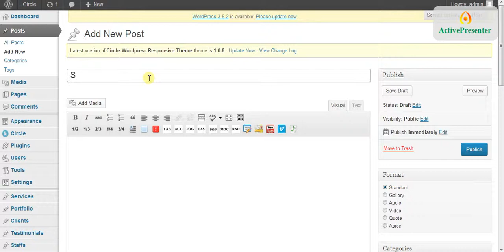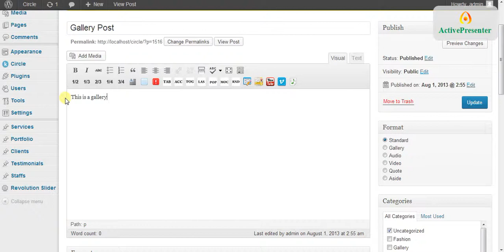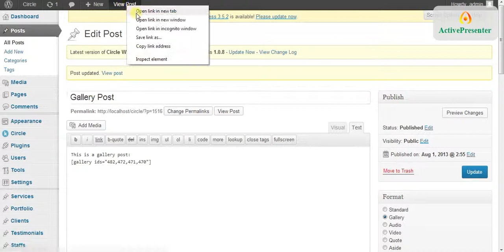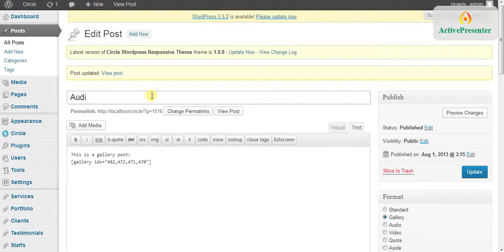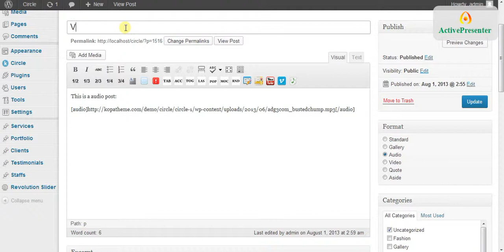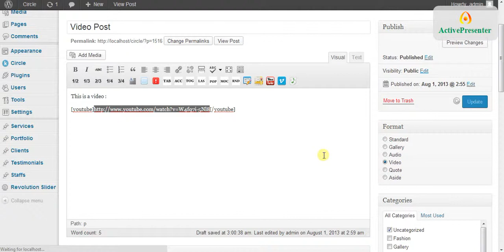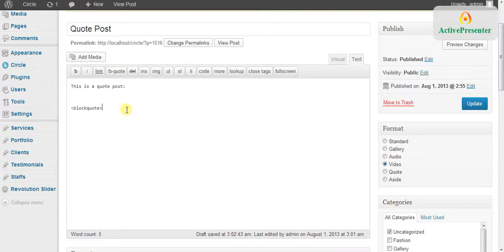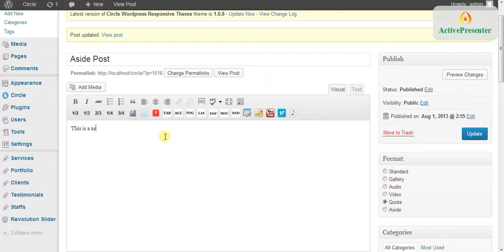How to use post formats in Circle Wordpress Theme?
Circle wordpress theme provides a standardized list of formats. You can change how each post looks by choosing a Post Format from a radio-button list.